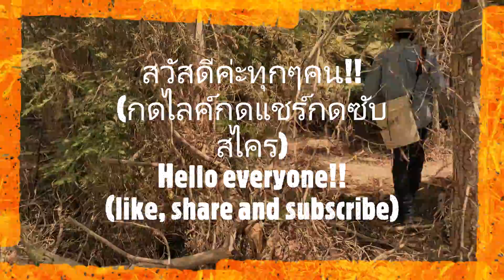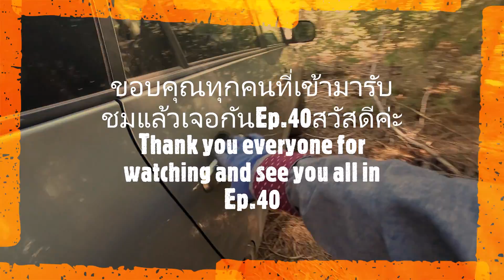(Ep.39)21.6.2020ดงเห็ดผึ้งหวานอลังการงานสร้างในอเมริกา/Picking King Boletes Ca USA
วันนี้พาเพื่อนๆเข้าป่าเก็บเห็ดเช่นเคย..เห็ดเยอะและสวยมากจนไม่มีคำบันยายเลยอยากให้เพื่อนๆมาชมด้วยกันคะ🍄🍄🍄
ขอบคุณทุกท่านที่ติดตามขอบคุณทุกคอมเม้นท์และทุกกำลังใจที่มีให้เราสองคนคะ🙏🙏🙏
*ทุกกำลังใจสำคัญเสมอ*❤❤❤